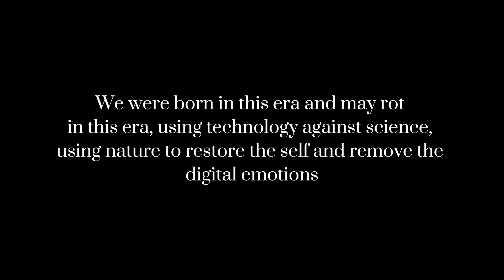------NO ONE NO YOGA---- NO：02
Always fighting against this time, from every day is, inner waking yoga music, only as real as you are.